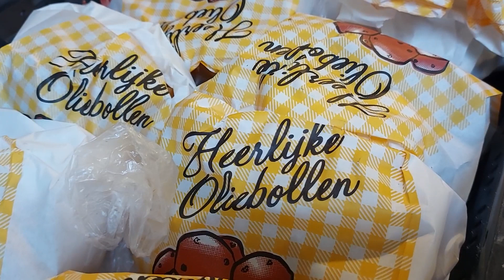20231203 Haaksbergen Oliebollenactie Wensambulance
VIDEO Oliebollenactie wensambulance

Vrijwilligers van de wensambulance hebben hun gewonnen oliebollen uitgedeeld in Haaksbergen.

Enkele weken terug had Lisa de Vries een oproep in de huis aan huis krant gezet met de tekst dat ze op zoek is naar een goed doel om maar liefs 3000 oliebollen te schenken. Lisa bakt de oliebollen zelf in haar eigen oliebollenkraam.

Hans en Liesbeth Wild die hebben hier super snel op gereageerd en zo Rijden voor Geluk, Wens Ambulance Oost-Nederland aangemeld voor deze geweldige actie en het was een grote verrassing dat deze Stichting als winnaar uit de bus kwam.

Nu is het zo dat Lisa zo lief is dat ze heel moeilijk nee kan zeggen en daarom heeft besloten om ook andere instellingen te voorzien van gratis oliebollen.
Mede hierdoor heeft Lisa het heel druk met bakken in de maand december, dus moesten de oliebollen begin december opgehaald worden.

"We hebben besloten om deze 3000 oliebollen gratis weg te geven aan de zorgcentra en appartementen van Livio in Haaksbergen", zegt Willem.
Op zondag 3 december zijn de Wens Ambulances en een grote groep vrijwilligers van Rijden voor Geluk bij onze kwetsbare jongeren en ouderen in Haaksbergen langs gegaan om ze persoonlijk hele fijne feestdagen te wensen en een zakje met heerlijke oliebollen van Lisa aan te bieden. Uiteraard zit er in de grote zak oliebollen ook een zakje met poedersuiker.

De wensambulance, Rijden voor Geluk, vervult wensen van chronisch zieken en bekostigt dit uit donaties.

Kijk voor meer informatie op de website van Livio Haaksbergen

Kijk voor meer informatie op de website van de Stichting Wensambulance Oost Nederland

Camera, interview en montage: Astrid ten Voorde